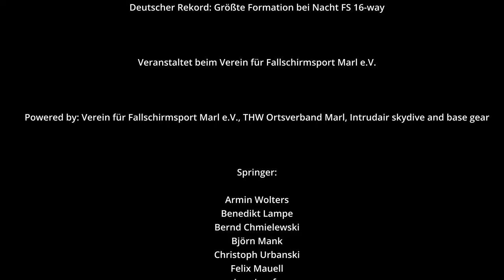Formation Skydiving (FS) German Night Record 16-way launched by GVR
First official German night record in FS (16-way) flown over Marl, GER on September 15th 2022.
16 members of the Parachute Club Marl were selected to fly this record. Many thanks for the generous support from the Verein für Fallschirmsport Marl e.V., the THW and Intrudair Skydive and BASE gear.

Participants: Karin Bauch, Bernd Chmielewski, Petra Gatti, Sebastian Hövelmann, Jens Josefs, Benedikt Lampe, Manfred Kleinebudde, Tobias Koch, Timo Kube, Martin Majewski, Björn Mank, Yvonne Marten, Felix Mauell, Tobias Siebrecht, Christoph Urbanski, Nico Vilter

Pilot: Han Eijck
Coach: Robert Jastram
Judge: Gundel Klement
Ground crew: Jochen Bosak, Daniel Buschek, Kirsten Koch, Maurice Kostros, Sascha Lafond, Thomas Vilter
Manifest: Nina Vilter
Presswork: Gerhard Währisch
Packer: Melanie Decker
Freefall photo/video: Philipp Exner, Frank Täsler
Ground video: Jonas Dahlke
Video editing: Jonas Dahlke
Organizer: Philipp Exner
Co.-Organizer: Tobias Koch